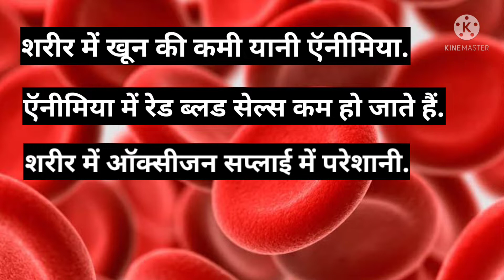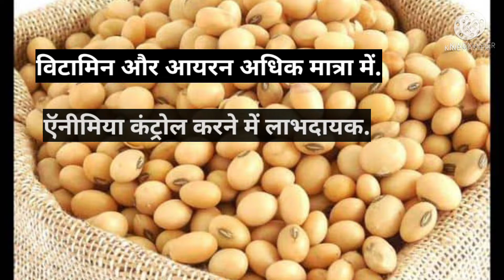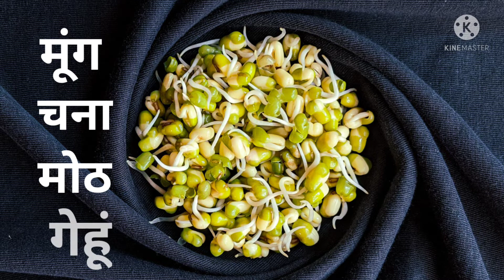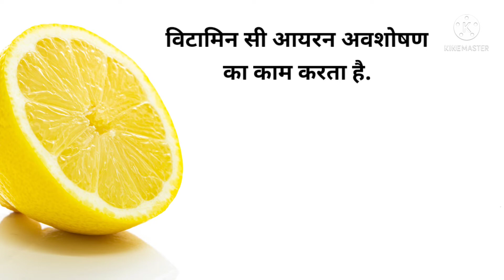हीमोग्लोबिन बढ़ाने के घरेलू उपाय और आहार | Hemoglobin kaise badhaye | एनीमिया | HB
About this video:
In this video i have explained the tips to increase hemoglobin in the body.
These are tips given by Doctor to me while i was suffering from animea.
Follow tips for better results without medicine.

Some Video Clips Taken From:
Pixels.com

Images Taken from:
Unsplash.com